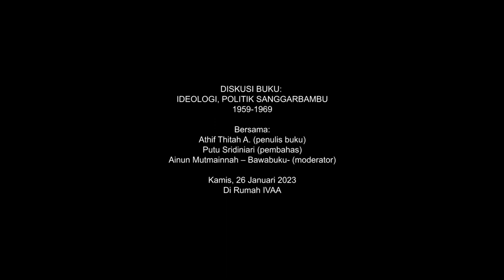Diskusi Buku Ideologi, Politik Sanggar Bambu - Seni Tanya Jawab #3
Pada tanggal 1 April 1959, Sanggarbambu didirikan oleh Soenarto Pr. dengan bantuan dari Kirdjomuljo dan Heru Soetopo. Menggunakan rumah milik Heru Soetopo yang beralamatkan di Jalan Gendingan 119 Yogyakarta, Sanggarbambu diresmikan dengan nama awalnya “Art Gallery Sanggarbambu”. Art gallery dimaksudkan sebagai tempat pertemuan dan ajakan bagi kalangan perupa dan umum secara leluasa memahami serta menikmati kerja-kerja seni.

Sanggarbambu telah menjadi oase baru di tengah kekeringan seni dengan mengedepankan semangat persatuan sebagai sesama warga negara Indonesia. Slogan Sanggarbambu memunculkan kelompok “kerabat” dengan nama-nama seperti Bakdi Soemanto, Arifin C. Noer, Darmanto Jt., Sapardi Djoko Damono, Putu Wijaya, W.S. Rendra, Trisno Sumardjo bahkan Gunawan Muhammad dan Satya Graha Hoerip yang juga ikut dalam penandatangan Manifes Kebudayaan di tahun 1963. “Kerabat” Sanggarbambu dicontohkan dengan adanya Ipe Ma’aruf (perupa dari LKN) serta Sudiasih (perupa dari Lekra) yang juga menjadi anggota Sanggarbambu sedangkan “Simpatisan” Sanggarbambu seperti keluarga Jendral Ahmad Yani dengan pasukan Angkatan Darat.